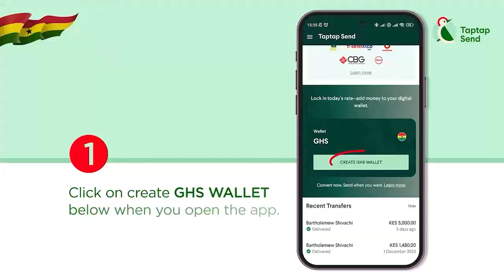I've over 250 sports shoes and wears Because I have passion for Exercise -65yrs Oheneba Ntim Barimah